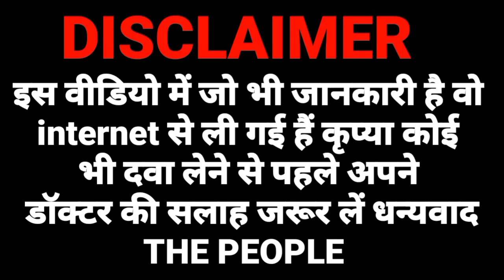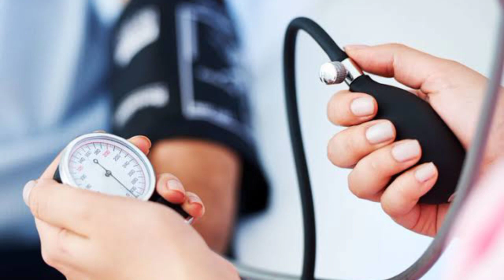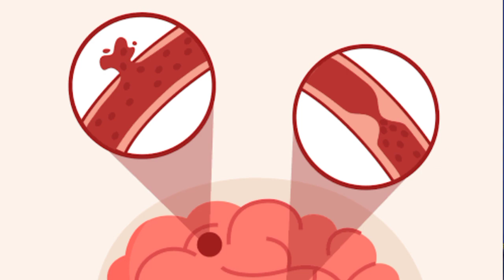telmikind h tablet hindi | telmikind h 40 mg tab | telmikind h tablet uses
telmikind h tablet hindi
telmikind h 40 mg tab
telmikind h tablet
telmikind h tablet uses
telmikind h 40 tablet uses